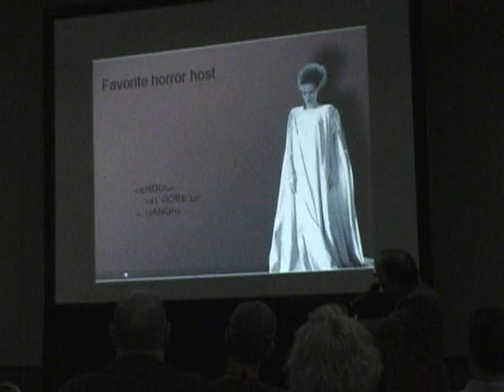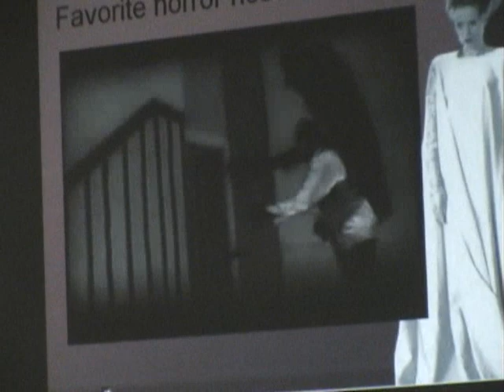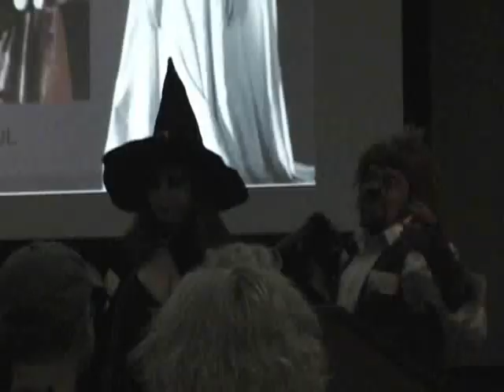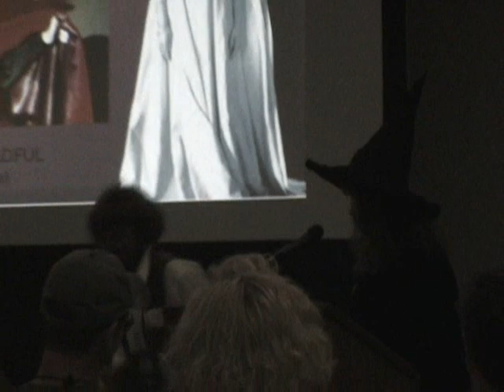2007 Rondo Awards Favorite Horror Host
Penny Dreadful, along with Garou receiving the award for Favorite Horror Host at the Rondo Hatton Classic Horror Awards Ceremony held during Wonderfest 2008.